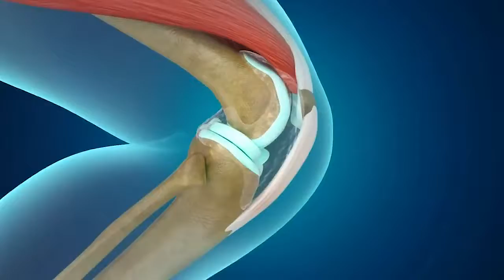Arthro7 Ad Patient 05